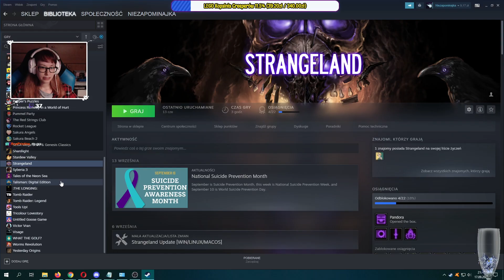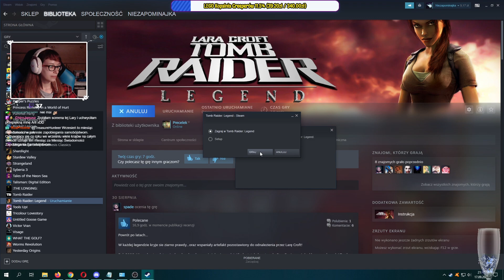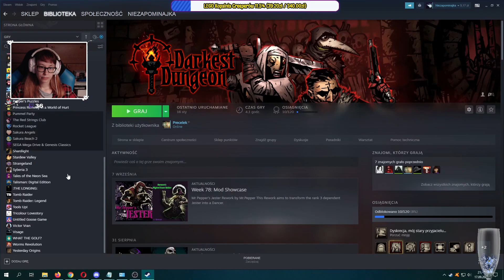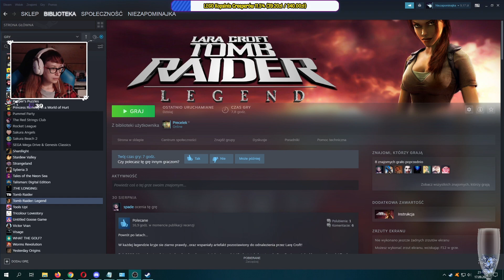[Archiwum] Live - TOMB RAIDER LEGEND (HARD) (3) - [2/2] - "Nieprzyjazny wonsz"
Dziękuję :)